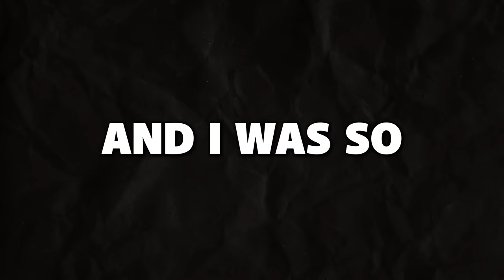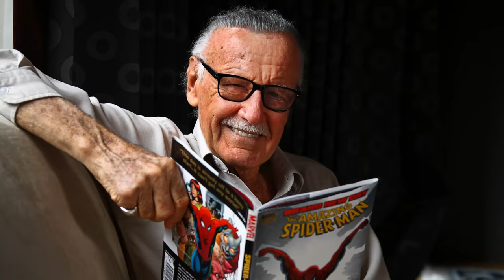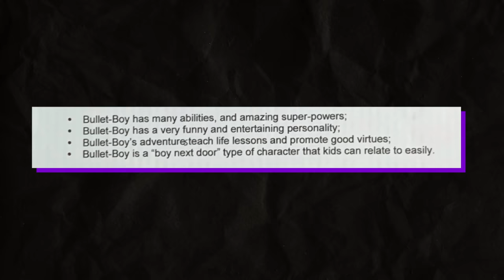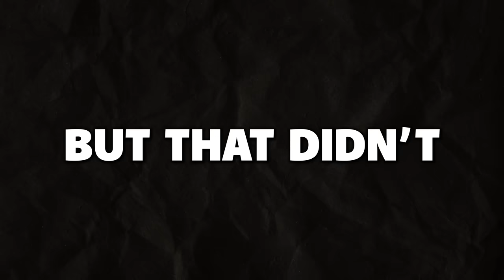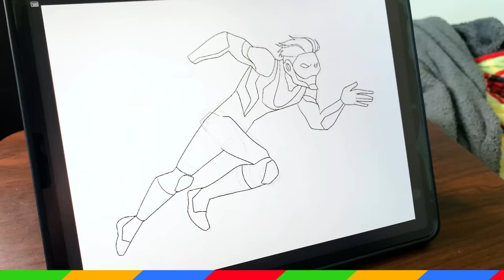I Sent My Childhood Superhero to MARVEL COMICS!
When I was 11 years old, I sent my homemade superhero right to Marvel Comics. Here's how it went down!

Buy a digital copy of the NEW BULLET-BOY #1!

Download the REMASTERED Bullet-Boy comic for FREE!

Follow for more of my art and videos!